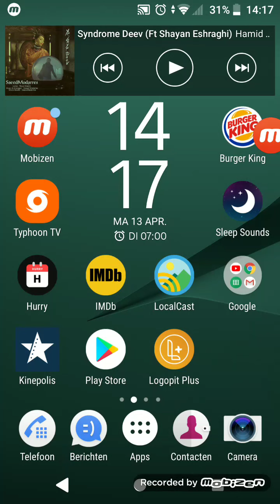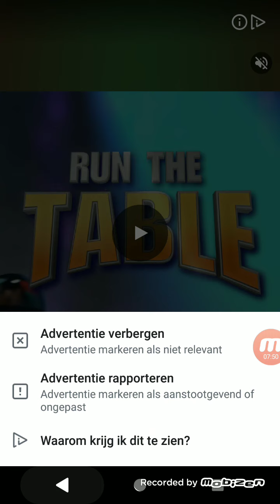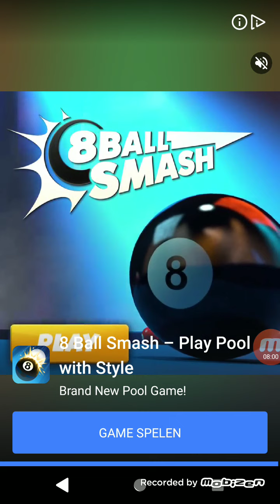Rage Road. By Saygames Gameplay